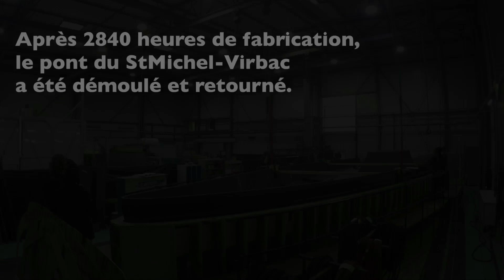Démoulage du pont du St Michel-Virbac - Jean Pierre Dick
Après 2840 heures de fabrication le pont du St Michel-Virbac a été démoulé et retourné.

Le Vendée Globe est une course à la voile autour du monde, en solitaire et sans escale. Un tour du monde à la voile, d’Ouest en Est, par les trois grands caps de Bonne Espérance, Leeuwin et Horn. Le point de départ et d'arrivée de la course: Les Sables d’Ozone.